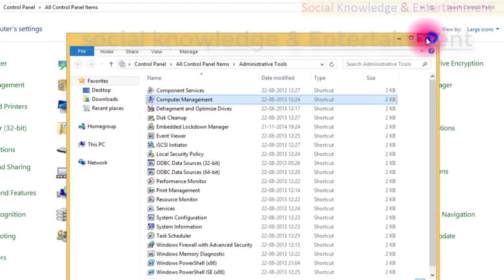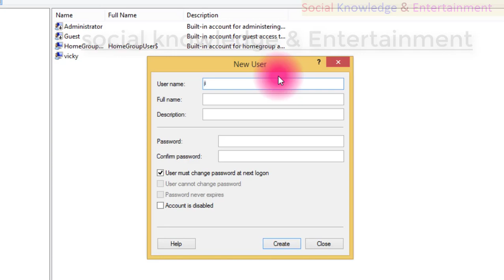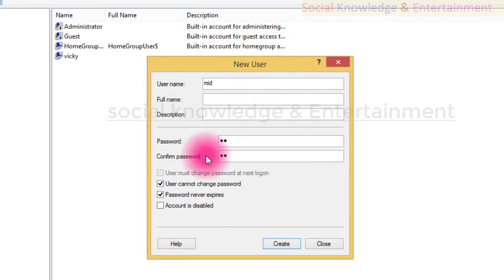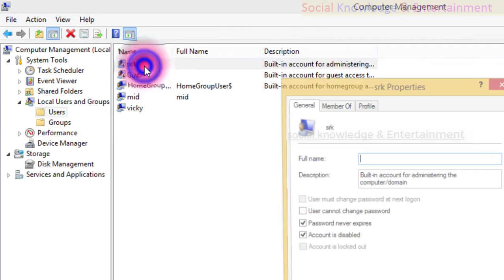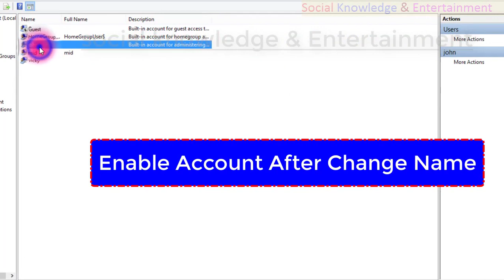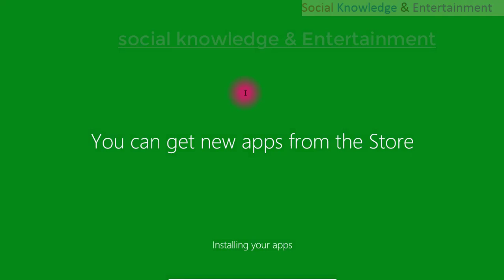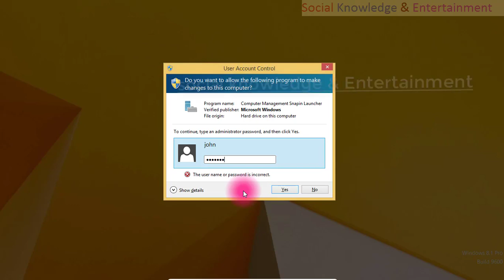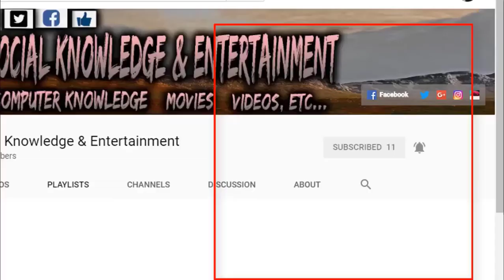8 how to create user in Computer Practical Step By Step Part - 4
This channel Is Knowledge & Entertainment computer technology, computer network, website information computer basic with server and network technology wit other technical videos and step by step guideline for all computer users important knowledge tips and tricks for you any problem in computer-related comment me I will try to solve your computer problems. some entertainment videos for you.

इस चैनल में नॉलेज एंड एंटरटेनमेंट कंप्यूटर तकनीक, कंप्यूटर नेटवर्क, वेबसाइट की जानकारी कंप्यूटर बेसिक सर्वर और नेटवर्क तकनीक के साथ है, जो अन्य तकनीकी वीडियो और स्टेप बायलाइन गाइडलाइन के लिए सभी कंप्यूटर उपयोगकर्ताओं के लिए महत्वपूर्ण ज्ञान  ट्रिक्स आपके लिए कंप्यूटर से संबंधित  में कोई समस्या है। आपके कंप्यूटर की समस्याओं को हल करने का प्रयास करेगा। आपके लिए कुछ मनोरंजन वीडियो.